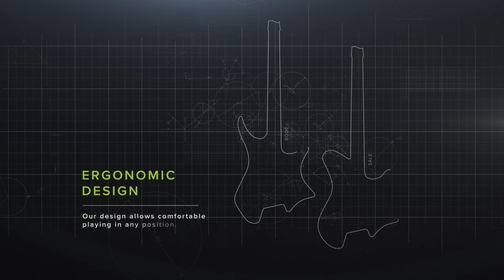6 Reasons to Play .Strandberg* | .strandberg* Guitars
MB01J5W9OLVLVA0